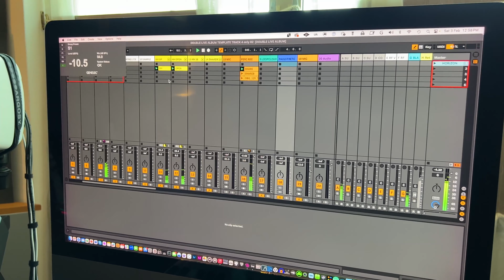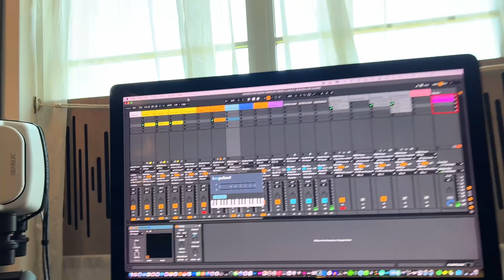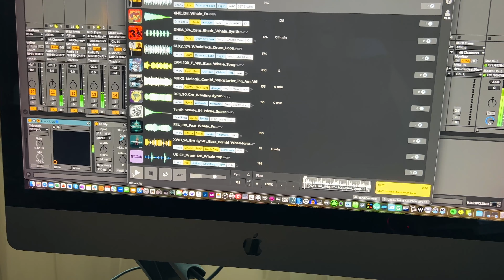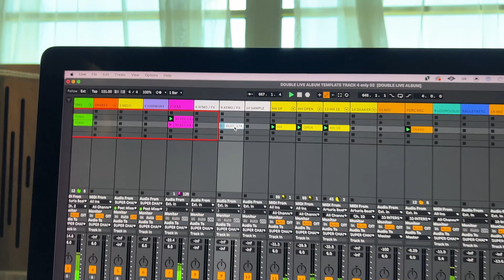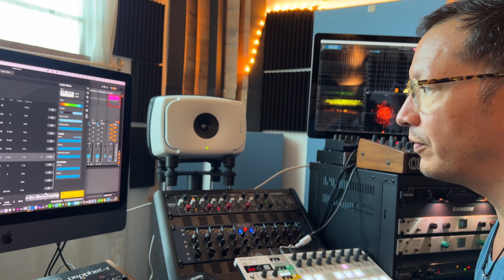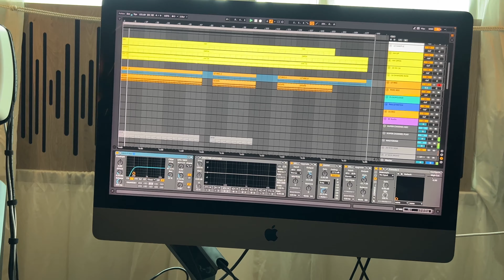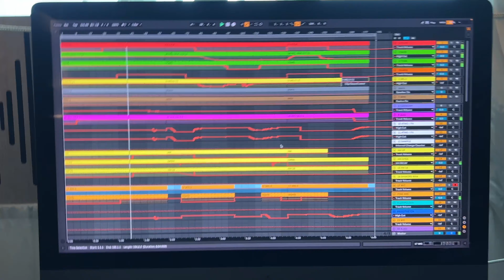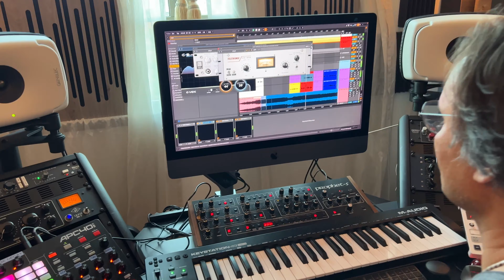VLOG EP in 5 Days: Day 4 Final Tweaks and Vocals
This is day 4 of our VLOG making an Album in 5 Days! We are aiming a little ower, it will become an EP. :) Watch the 4th track come to life and a first glimpse at the vocals of Cuerpos Cósmicos coming to us from Argentina.

00:00 Day 4
01:41 Loopcloud tips
04:49 Fourth Track
06:46 Vocals from Cuerpos Cósmicos
07:28 Closing thoughts